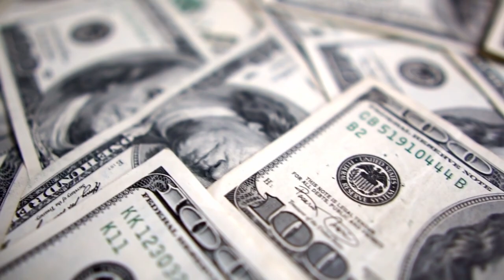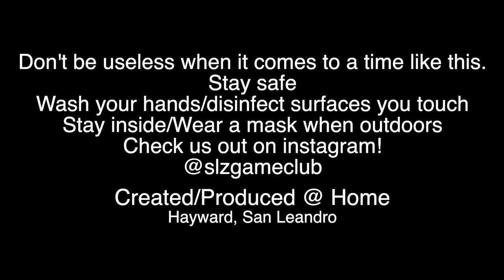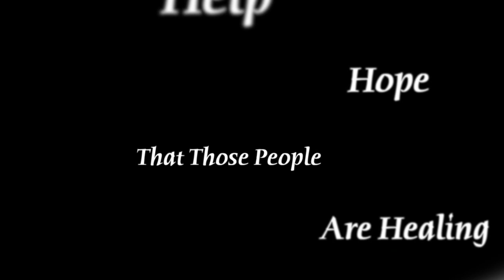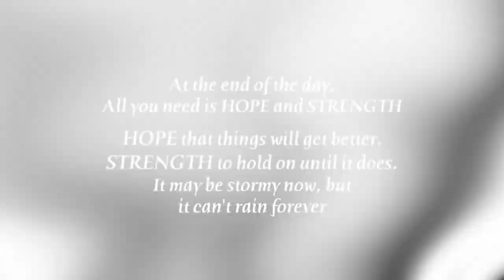SLz-TV (S5 E28) [May 4, 2020]